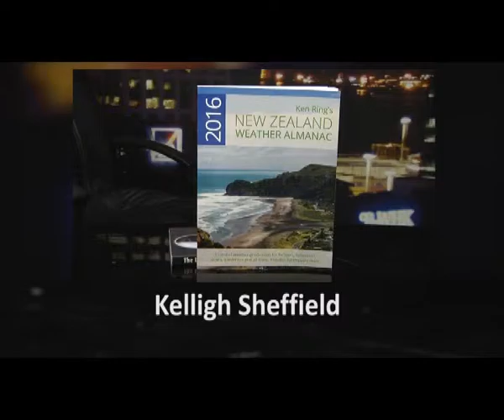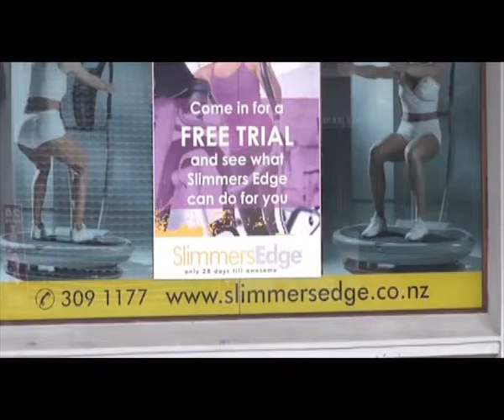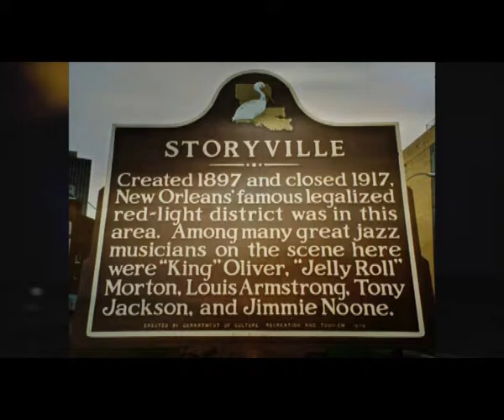The Beat Goes On Episode 308